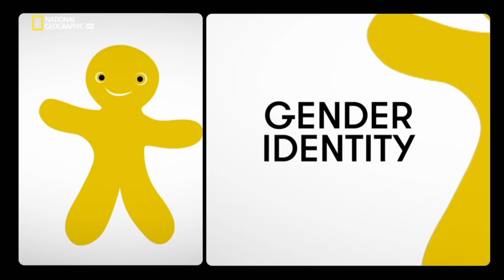¿Qué es la IDENTIDAD de GÉNERO? Ni Rosa, Ni azul. | National Geographic en Español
Sam Killerman ha estudiado mucho que es la IDENTIDAD de Género.
Ni rosa, ni azul.